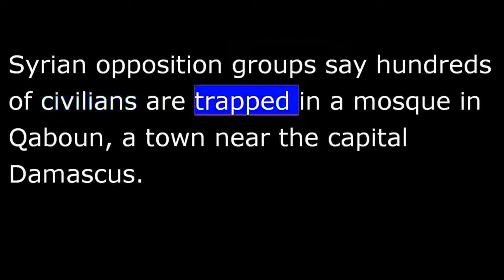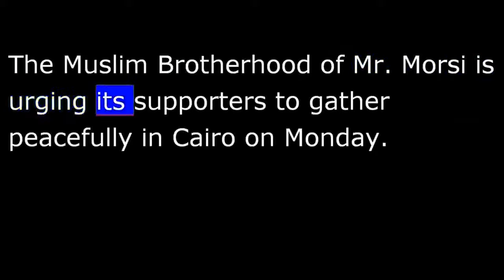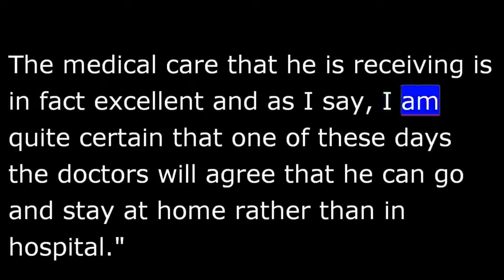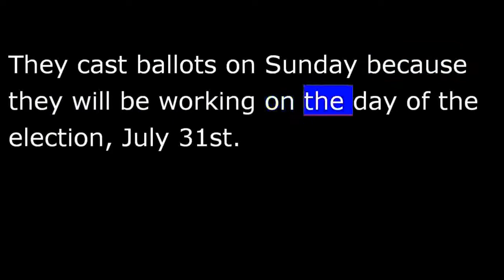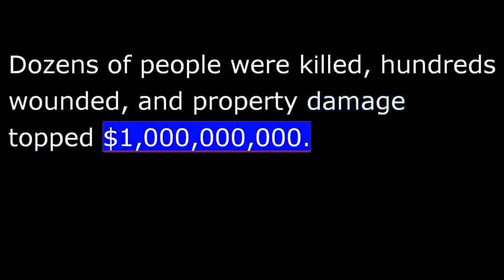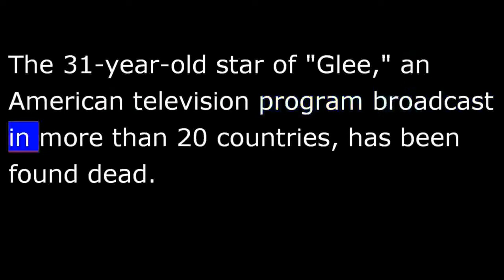Syrian News-VOA News for 15 July 2013 - 20130715 New HD 720p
Thanks to / for audio and text
VOA NEWS  Monday July 15th, 2013
Now the news from the Voice of America.  Hundreds trapped in Syrian mosque.  Tens of thousands flee violence in DRC.  Im Christopher Cruise reporting live from the VOA news center in Washington.
Syrian opposition groups say hundreds of civilians are trapped in a mosque in Qaboun, a town near the capital Damascus.  They were caught in fighting between government and rebel forces.
The main opposition Syrian National Coalition is asking the international community for help freeing those who were trapped.
The coalition also wants them protected from government troops who have been fighting to regain control of rebellious Damascus suburbs for months.
Iraqi police say at least 28 people have been killed in a series of bombings in mostly Shiite areas of the country.
The deadliest attacks struck central and south Iraq late Sunday, including in the southern oil city of Basra, where eight people were killed and at least 15 wounded in a car bombing.
There were also attacks in Kut, Nasiriyah and the Shiite holy city of Karbala.
No one has yet claimed responsibility for the attacks.
Egypts top general has responded to strong criticism from Islamists about the militarys decision to remove Islamist Mohamed Morsi from the presidency.
General Abdel-Fattah el-Sisi spoke Sunday on national television, for the first time since Mr. Morsis July 3rd ouster.  He said the military was responding to what he called the will of the people when it removed Mr. Morsi from office.
The Muslim Brotherhood of Mr. Morsi is urging its supporters to gather peacefully in Cairo on Monday.
Former South African President Nelson Mandela has spent another weekend in a hospital in Pretoria being treated for a lung infection.
He is in critical but stable condition.
Another former South African President Thabo Mbeki says he is confident Mr. Mandelas health will improve.
What the government has been saying is that his condition is critical but stable is correct.  But I think we need to add to that that indeed his health is improving.  The medical care that he is receiving is in fact excellent and as I say, I am quite certain that one of these days the doctors will agree that he can go and stay at home rather than in hospital.
Mr. Mandela will turn 95 years old on July 18th.
Tens of thousands of Congolese have fled to western Uganda after an attack by a rebel group.
The Ugandan Red Cross says as many as 55,000 refugees from eastern Democratic Republic of Congo entered western Uganda Thursday.  They fled the town of Kamongo in Congos North Kivu province along the countries shared border after the rebel attack.
Zimbabwean police and soldiers have begun voting in the presidential election.  They cast ballots on Sunday because they will be working on the day of the election, July 31st.
Officials say 87,000 police officers and members of the military have registered to vote.
At the end of this month, voters will choose between 89-year-old President Robert Mugabe and his coalition government rival Prime Minister Morgan Tsvangirai.
Passionate but mostly peaceful protests are happening in some American cities on Sunday, following a decision in a closely watched nationally televised murder trial.
Late Saturday, a jury announced its verdict.  It said George Zimmerman, charged with killing black teenager Trayvon Martin last year in the southeastern state of Florida, was not guilty of murder or manslaughter.
More now from the VOAs Michael Bowman.
Verdicts in racially-charged cases have, on occasion, triggered violence and destruction on a massive scale.  The 1992 acquittal of Los Angeles police officers in the beating of a black motorist sparked days of ferocious riots and looting in the city.  Dozens of people were killed, hundreds wounded, and property damage topped 1-billion.
By comparison, reaction to the acquittal of Florida shooting suspect George Zimmerman has been relatively peaceful.
Although acquitted of criminal wrongdoing, Zimmerman could still face civil charges if the Martin family or the U.S. Justice Department pursue that avenue.
Michael Bowman, VOA news, Washington.
The 31-year-old star of Glee, an American television program broadcast in more than 20 countries, has been found dead.  Hotel workers found Cory Monteiths body in his hotel room in Vancouver, British Columbia, Canada, on Saturday.
He had been treated for substance abuse earlier this year.  Police havent said if drugs or alcohol contributed to his death.
He played a high school football star and singer on Glee, the popular show about a student singing group.
Thats the news for now from the Voice of America.  You can read more about these stories and find other news from around the world around the clock at voanews.com.  Im Christopher Cruise, VOA news, Washington.syrian news,syria.syria war,